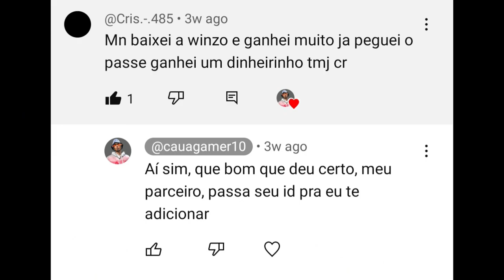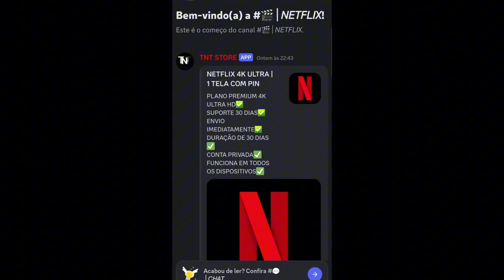PEGANDO ELITE 2 ESTRELAS FÁCIL NA TEMPORADA 41 DO FREE FIRE!